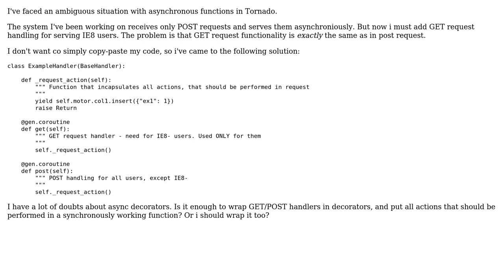Encapsulating asynchronous actions in functions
With thanks & praise to God, and with thanks to the many people who have made this project possible! You are responsible for your own actions.